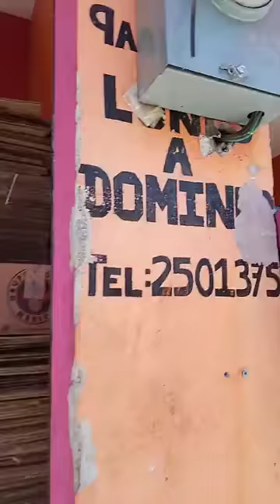CARRETA EN LAS PAPAS DE LA BARRANCA